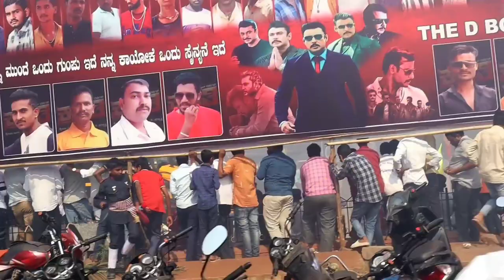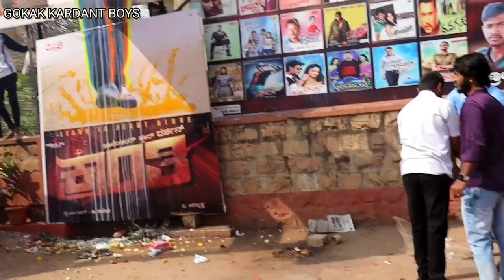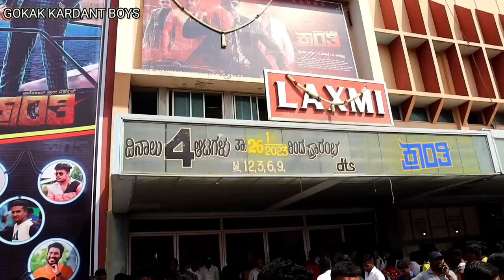KARANTI MOVE D BOSS FAN'S GOKAK LAXMI TAKIJ